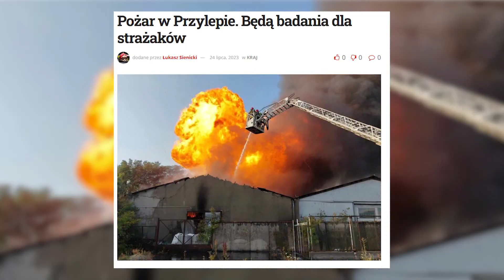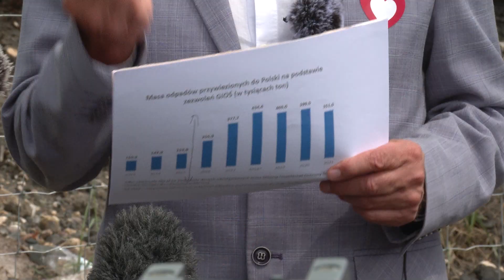Samorządy nie chcą finansować przestępczej działalności mafii śmieciowej